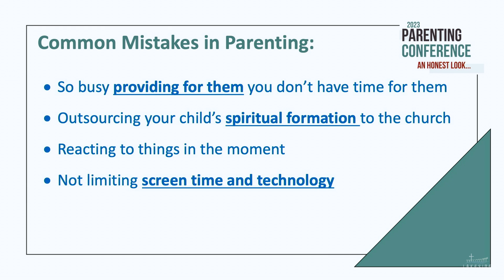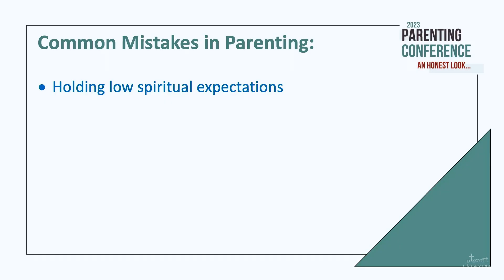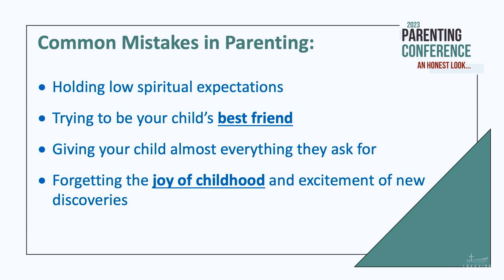God's Faithfulness in Our Fruitfulness | 2023 Parenting Conference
Main Session 2 - Dave and Deb Heisterkamp